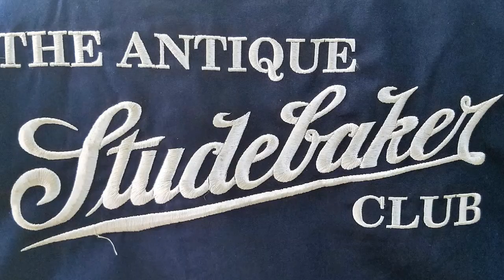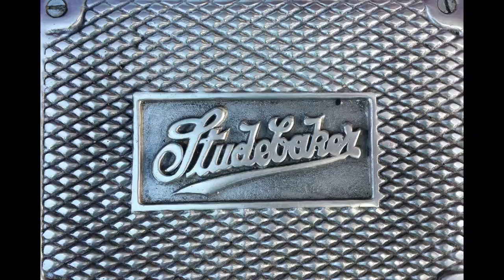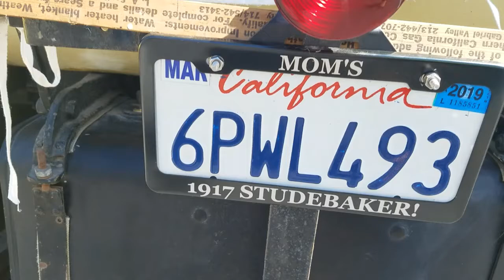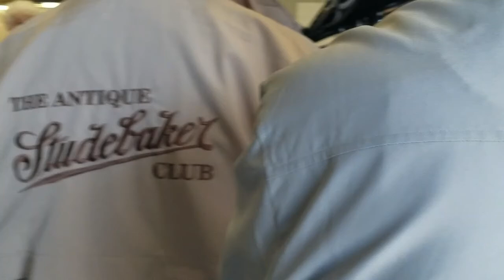DiMora Motorcar Tour for the Studebaker Antique Club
The Studebaker Antique Club stopped by the DiMora Motorcar plant on St. Patrick's Day for a tour of the factory and seeing all of the old and new creations by Alfred DiMora, who built the Clenet, Sceptre, Vicci 6.2 Treasure Gate Rolling Art Series, and now the Vicci 6.2 Super-charged car with a 565 HP engine.
Thanks to Frank for putting together this fun venue for all.